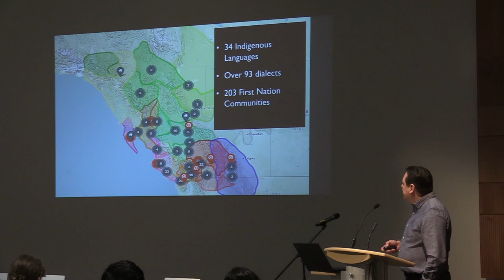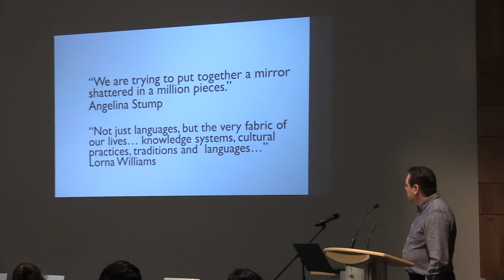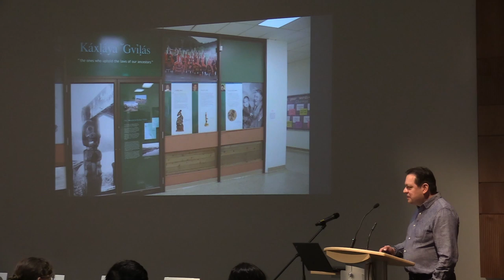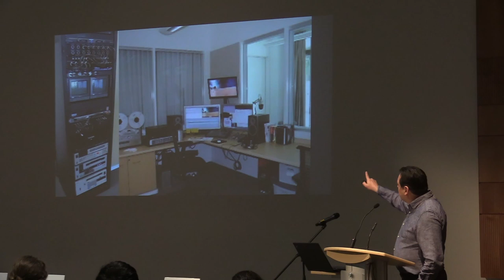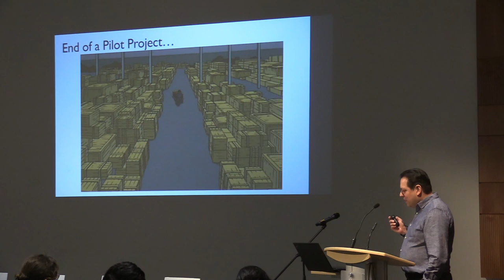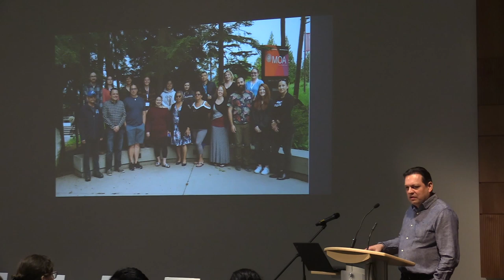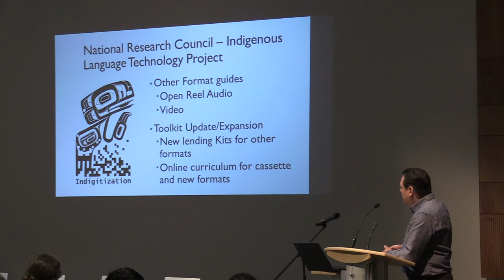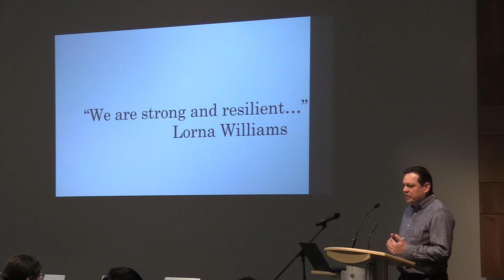Opening Talk (Keynote Presenter: Gerry Lawson)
Keynote Presenter: Gerry Lawson

Preserving Performance in the Pacific Northwest

February 20th (University of Victoria)- Feb 21st (Royal BC Museum)